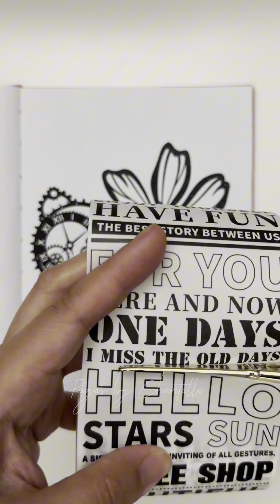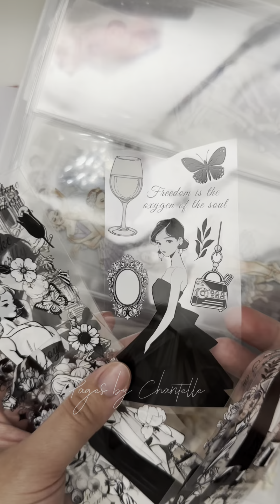Black Theme | Scrapbook Creative Journal ASMR